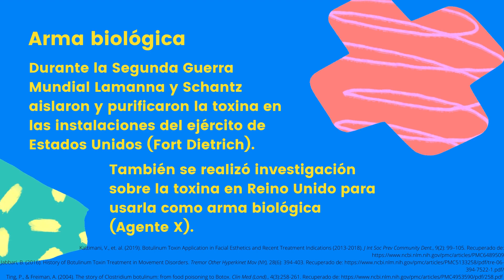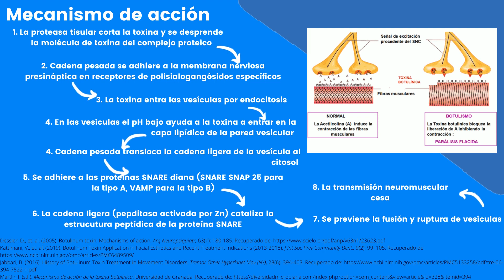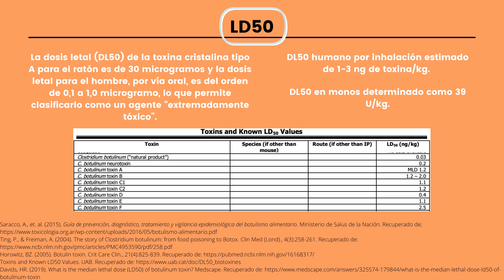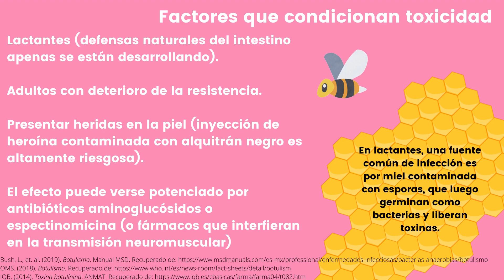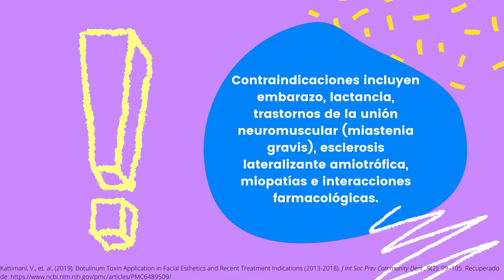Toxina botulínica (BOTOX): más que un producto de uso cosmético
Conoce la historia, propiedades, mecanismos de acción tóxica, toxicocinética, factores que condicionan la toxicidad, regulación y cómo se manejan las intoxicaciones de este xenobiótico.

¡No te automediques ni te quedes con dudas sobre medicamentos, vacunas, dispositivos médicos o sobre cualquier otra sustancia de uso humano!
¡¡Contáctanos a través de nuestro buzón gratuito y resuelve tus dudas para tí o tus seres queridos!!